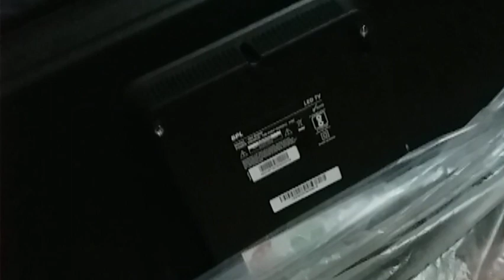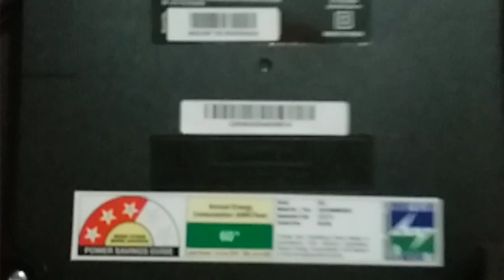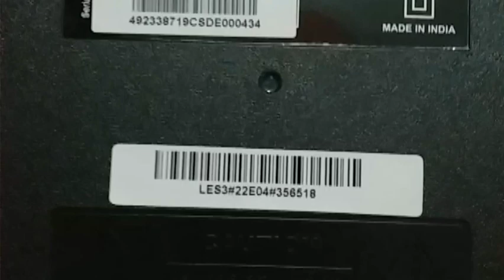BPL LED TV Unboxing # LED kese lgaye LED Ripening Led tv installation BPL LED 32, Unboxing